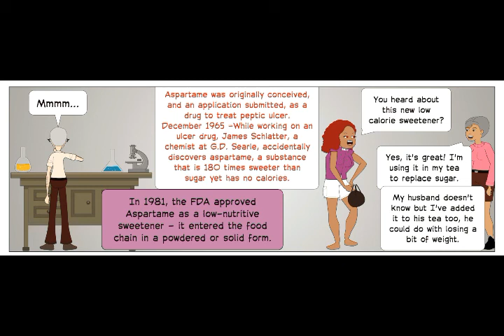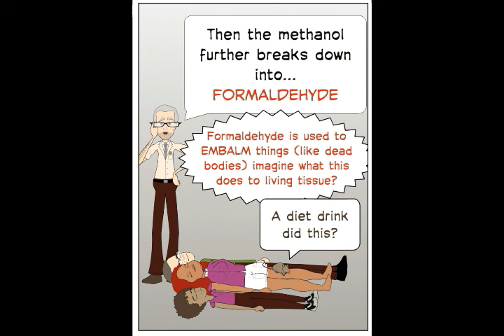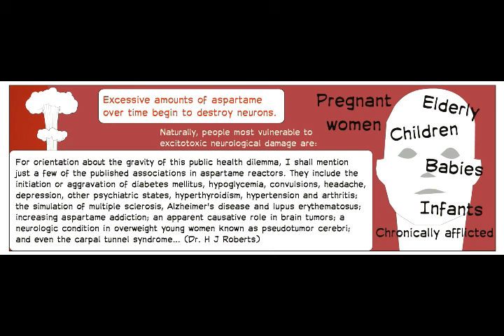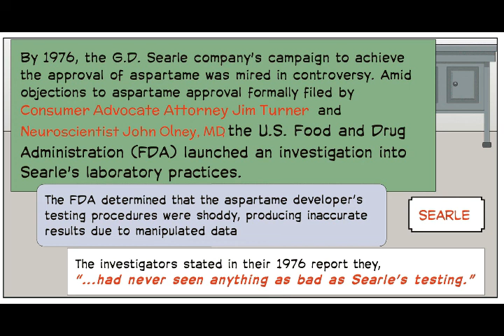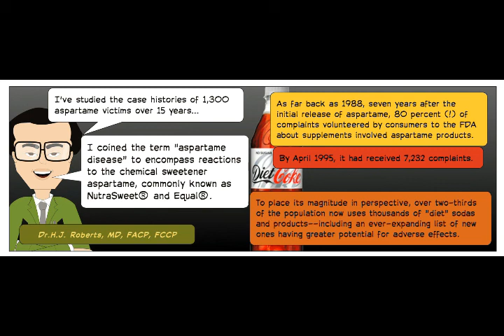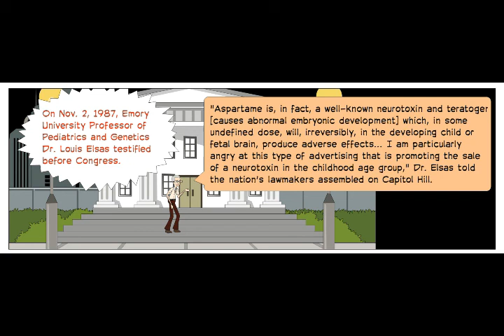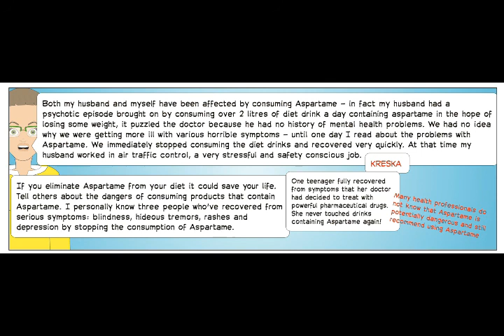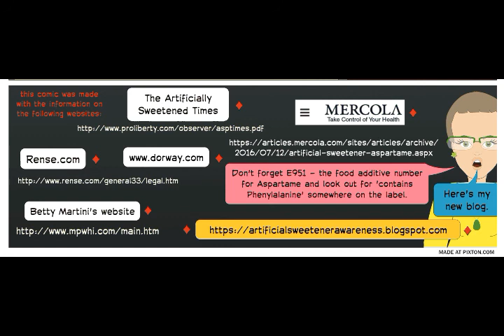The Aspartame Story | The Case of The Killer Sweetener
Originally compiled in 2015, this video will take you through the fraudulent approval procedures and testimonies from doctors about the toxicity of Aspartame.

Dietary Methanol and Autism - Dr Ralph Walton and Dr Woodrow C. Monte study the effects of methanol (when consuming Aspartame) on pregnant women.

The Dangers of Sugar-free Gum

Feel free to download, embed and distribute for non-commercial purposes.

Voices (wellsaidlabs.com) using a commercial license.
Pixton Comic (comic making software) and music from purple-planet.com.